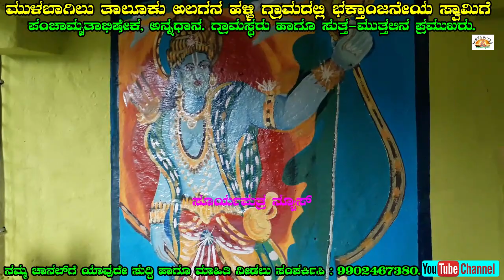ಅಲಗನ ಹಳ್ಳಿ ಗ್ರಾಮದಲ್ಲಿ ಭಕ್ತಾಂಜನೇಯ ಸ್ವಾಮಿಗೆ ಪಂಚಾಮೃತಾಭಿಷೇಕ, ಅನ್ನಧಾನ.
ಮುಳಬಾಗಿಲು ತಾಲೂಕು ಅಲಗನ ಹಳ್ಳಿ ಗ್ರಾಮದಲ್ಲಿ ಭಕ್ತಾಂಜನೇಯ ಸ್ವಾಮಿಗೆ ಪಂಚಾಮೃತಾಭಿಷೇಕ, ಅನ್ನಧಾನ. ಗ್ರಾಮಸ್ಥರು ಹಾಗೂ ಸುತ್ತ-ಮುತ್ತಲಿನ ಪ್ರಮುಖರು.